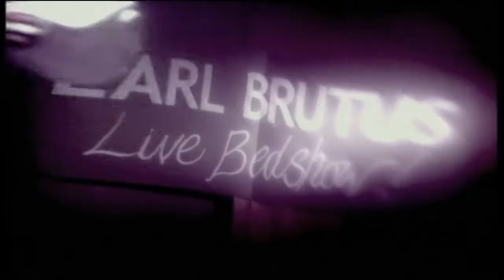EarlBrutus©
...the last supper...for the wonderfully incomparable Earl Brutus